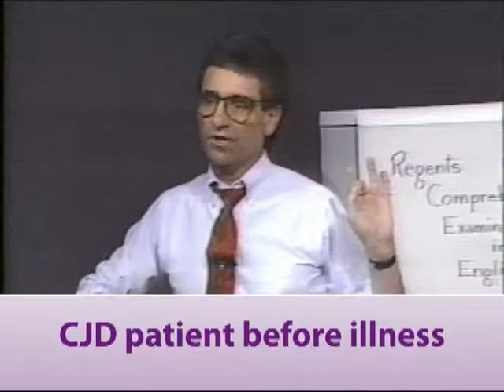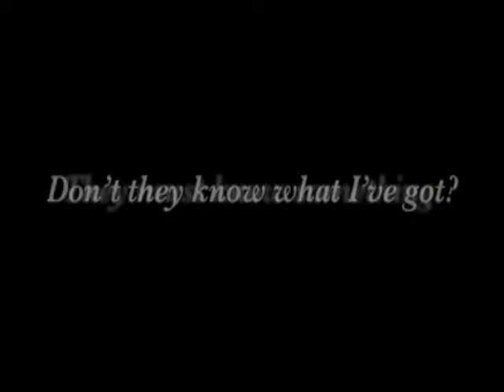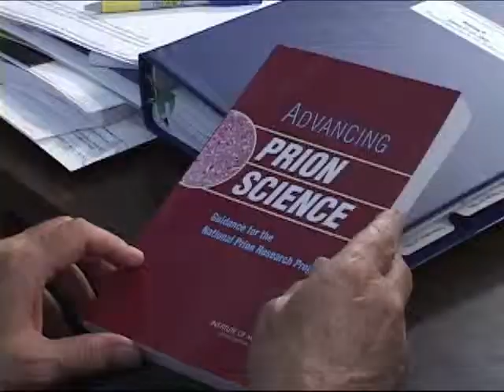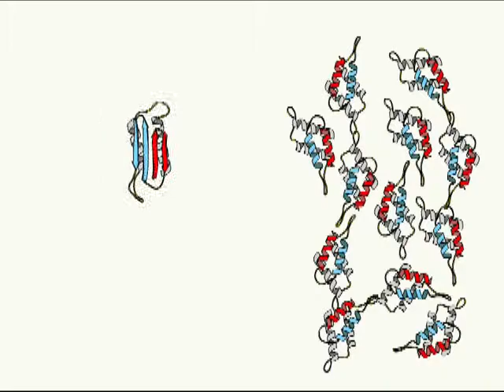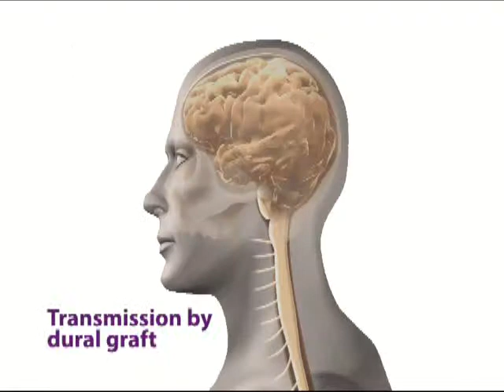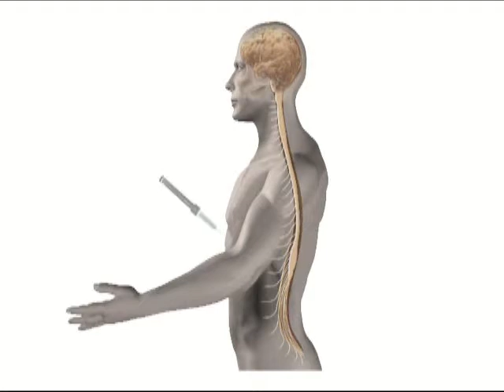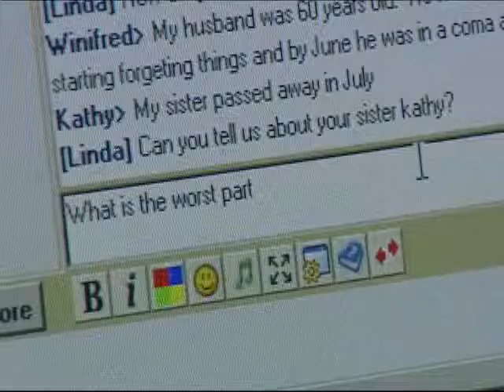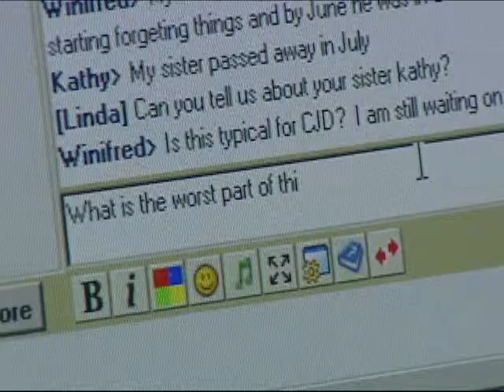Medical Video Production for Creutzfeldt-Jakob Disease Foundation - Annapolis, MD - In Focus Studios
We produce educational videos for medical companies. We have crews in Annapolis, Baltimore, Maryland, Washington DC and Raleigh, North Carolina.

We are a professional video studio focused on helping businesses generate high quality video for marketing, medical and instructional purpose; as well as, individual college recruiting videos, music videos and dance recitals. Proudly serving Annapolis, Baltimore and Potomac, Maryland, Virginia, Washington, DC, Raleigh, Chapel Hill, Durham, Cary and Pittsboro, North Carolina.

We will produce a stunning visual representation of your company that will get you more exposure that will get people to do more business with you.

Our Video Production Services include but are not limited to:
Video Filming
Video Editing
Post Production Services
Web Videos
Promo Videos
Commercial Videos
Sports Videos
Seminar Videos
Training Videos
Website Videos
Corporate Videos
Music Videos
TV Commercials
Medical Videos
Instructional Videos
Real Estate Videos
Testimonial Videos
Marketing Videos
College Recruiting Videos